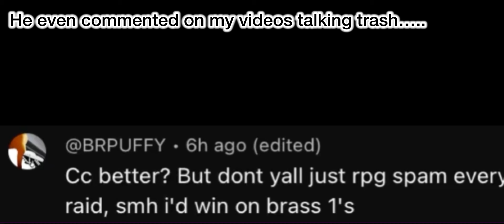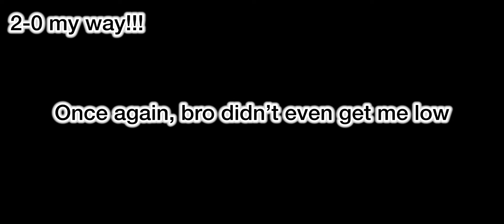1v1ing (And HUMBLING) one of my biggest haters…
What game should I do next??

This video is of the Roblox game Life Sentence  in which you have to survive and grind craft guns nd join clans. In this video
I 1v1d my biggest hater lol

follow me ona gram liljohnnyracks🔥☄️

Roblox update nickimina megan mrbeastjl
Newyoutubers roblox Gamingchannelaideeu